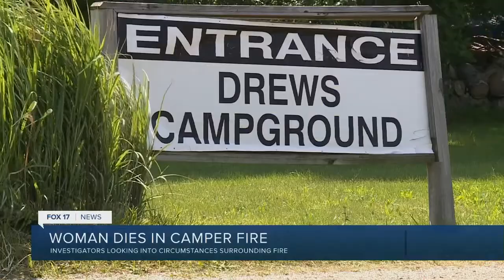Woman dies in camper fire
Woman dies in fire at Holland campground